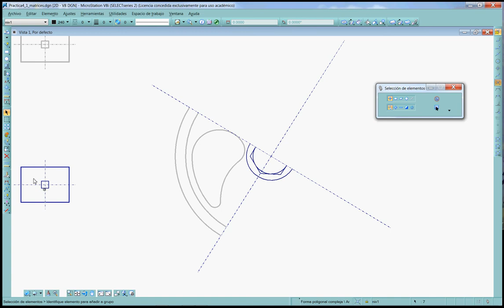Matriz Polar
Como dibujar matrices polares con MIcrostation V8i